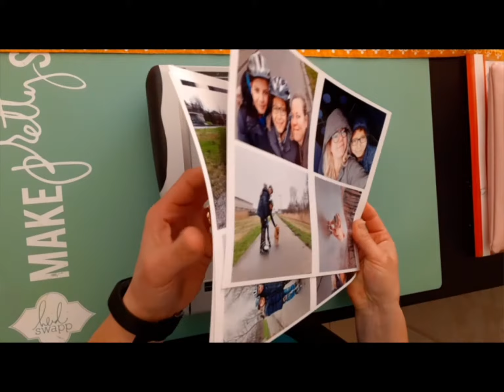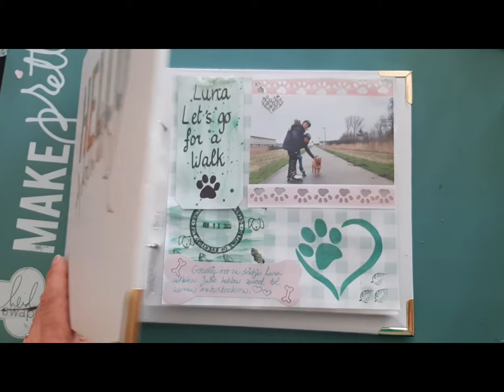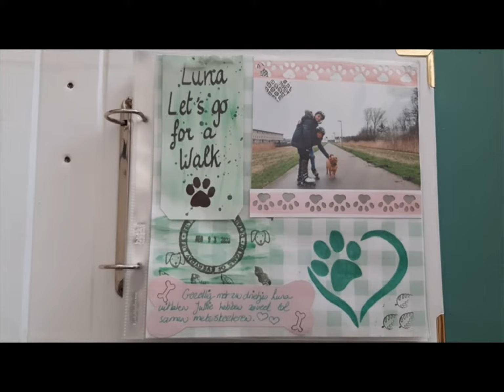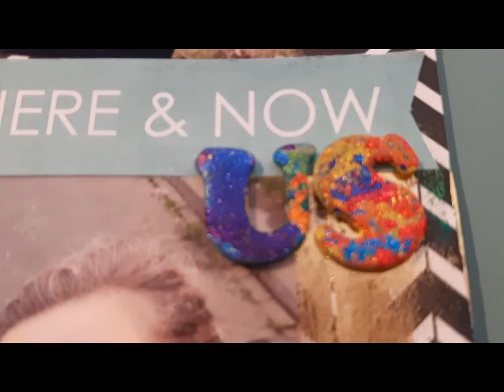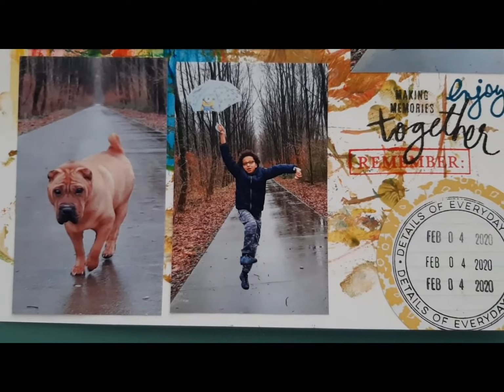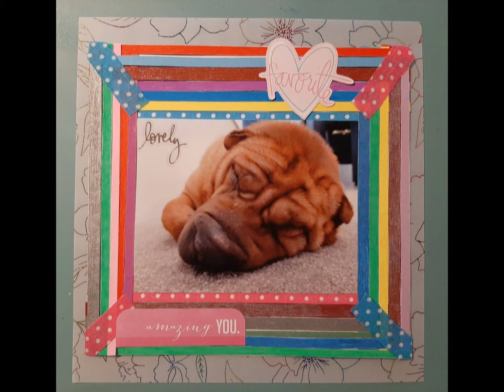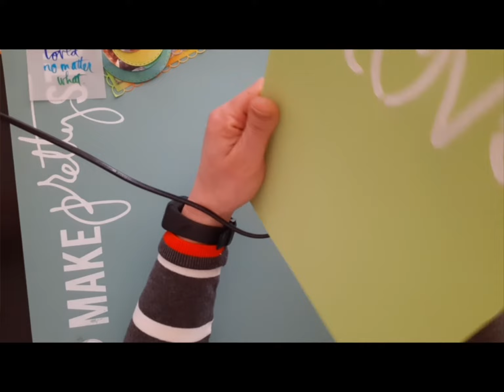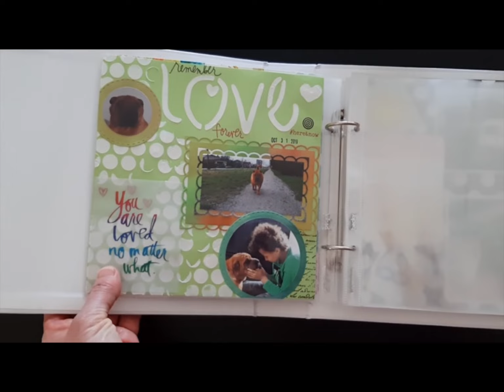Scrapbooking… 6 Scrapbook Layouts… 6 Scrapbook Pagina's...8 bij 8 Inch Album...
In deze video laat ik jullie zien hoe ik 6 Scrapbook Pagina's maak voor mijn Scrapbook Album van 8 bij 8 inch. Kijk mee met de verschillende technieken en produkten die ik gebruik in deze video.